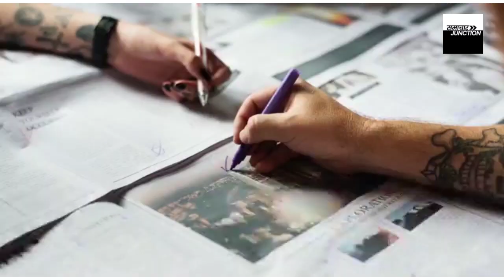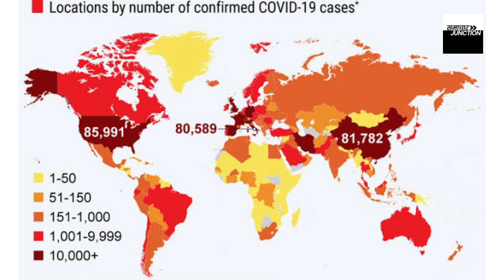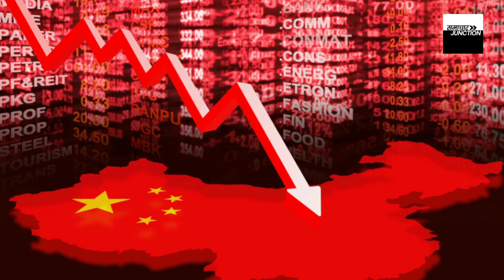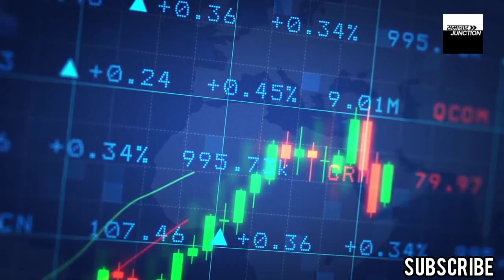Why China can't afford a War against India in hindi |भारत से अभी युद्ध का जोखिम नहीं ले सकता चीन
why China cannot Afford a full fledged war against India?

 At this stage China cannot afford full fledged war against India because:

1.. China’s economic growth and job market is largely dependent on manufacturing and international trade. Due to corona crisis and general recession, economic growth has suffered and there is no positive signs in near future. China cannot afford to destroy the remaining chances of revival of economy by waging a war.

2. China is facing global blame and isolation on covid-19 issue. Though China is trying to maintain a bold face, but they have seen the mood of global community during World Health Assembly meet which passed the resolution for the investigation into the role of WHO in handling covid issue. In brief, global strategic alignment is moving against China.

3. If we go by the Chinese military confrontations in the past, China always picks up soft target for such military intervention: Korea war 1950–53, Indo-China war, 1962 and Vietnam war-1979. China attacked India in 1962 as she was sure of major victory due to India’s lack of defence preparedness. The Global Times always reminds India of 1962 war whenever there is a tension between India and China. But they also understand that India of 2020 is different from India of 1962 in many respects. They also know that it is not a one sided affair now.